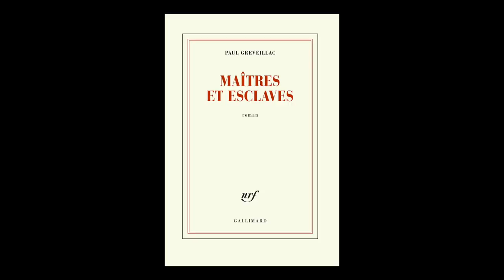Paul Greveillac - Maîtres et esclaves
Paul Greveillac vous présente son ouvrage "Maîtres et esclaves" aux éditions Gallimard. Rentrée littéraire automne 2018.